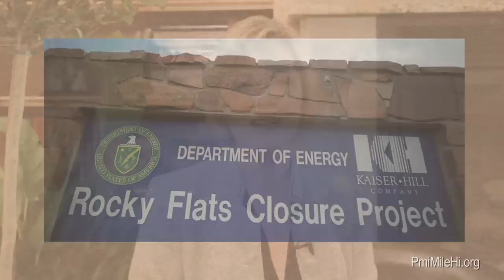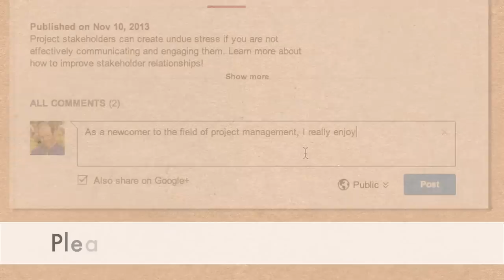WARNING: High Driving, Fast Paced, Exciting Career Ahead!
Millennials have been tagged with many different labels - labels and qualities that are perfect for Project Management. Consider choosing a career suited toward your multi-tasking abilities and high expectations.